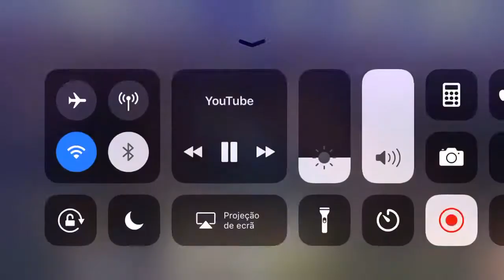A Primeira vez - Carla Maués / Cabaré do Brega no Super Pop na Redetv